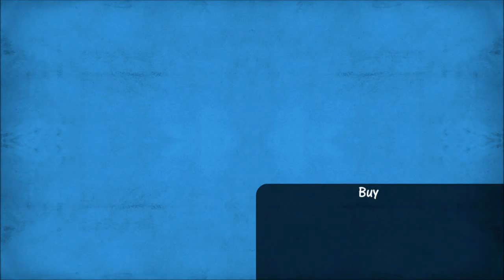Zagrajmy w Naruto Rise of a Ninja (Las Śmierci) part 9